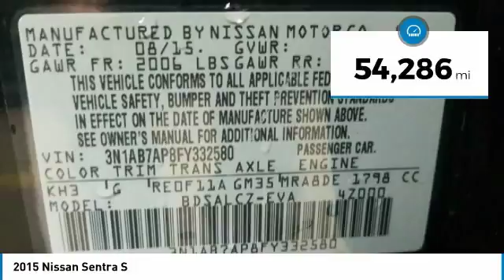2015 Nissan Sentra 909869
2015 NISSAN SENTRA Windsor Locks, CT
Stock# 909869

NO SALES PEOPLE! Off The Shelf Pricing Under powertrain warranty! $3,889 BELOW MARKET AVERAGE. WHY WOULD YOU PAY MORE? OPEN 6 DAYS A WEEK 10AM-6PM MON-SAT! We make car buying simple All trades wanted, Fast Financing, Digital Dealership, Price Driven, No Sales People but our staff is here to be as informative and helpful as possible. ** Out of state residents, pay sales tax only applicable in your state of permanent residence. We can register cars in all 50 states! Full Disclosure,tax,plates $486.00 Dealer doc fee additional. Not payable to the state of CT. No charge for new brakes and filters and   CERTIFICATION   No Hidden Fees 150 plus units. Multiple finance programs available, regardless of credit history! PRICED BELOW MARKET! THIS SENTRA WILL SELL FAST! -BLUETOOTH, AUTOMATIC HEADLIGHTS, KEYLESS ENTRY, AND TIRE PRESSURE MONITORS- -CARFAX ONE OWNER- -GREAT GAS MILEAGE- This 2015 Nissan Sentra S is Super Black, which is a very popular and great looking color combination! It is rated at 39 on the highway, which is fantastic! Easy financing for every situation and budget! Buy with confidence knowing CARite of Ct has been exceeding customer expectations for 4 years and will always provide customers with great value! Better Business Bureau Rated! Still under manufacturers powertrain warranty! File photos used. We are located at: 501 North Street, Windsor Locks, CT 06096.CARite of CT does not guarantee a recall free car. Over 5,1OO CARS SOLD